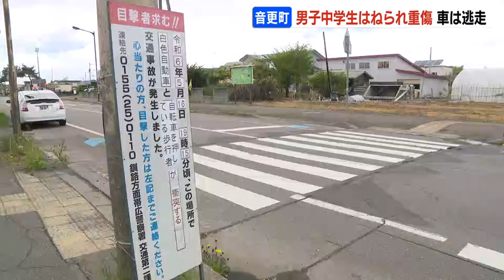自転車を押しながら横断歩道を渡っていた男子中学生が車にはねられ、太ももの骨折る重傷 はねた白っぽい車はそのまま逃走 北海道音更町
16日夜、北海道音更町で男子中学生が車にはねられ、重傷を負いました。
　車はその場から逃走していて、警察はひき逃げ事件として捜査しています。

　警察によりますと、16日午後７時半ごろ、音更町ひびき野東町の道道交差点で、自転車を押しながら横断歩道を渡っていた12歳の男子中学生が、東方向からきた白っぽい車にはねられました。
　車はそのまま西方向に走り去ったということです。
　男子中学生は右の太ももの骨を折るなどの重傷を負いました。
　現場は信号機のない横断歩道でした。

近所の人
「ここ、通学路になっているんです。子どもたちが渡るといっても、とにかく止まる車がいない」

　警察はひき逃げ事件として、逃げた車の行方を追っています。2024年05月17日(金) 11時58分 更新